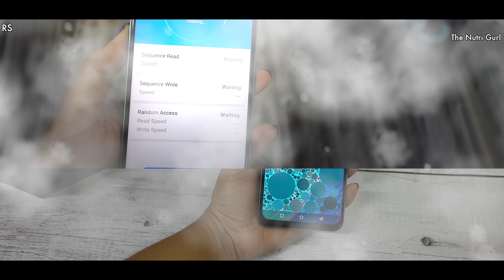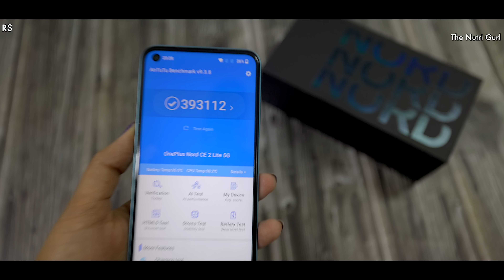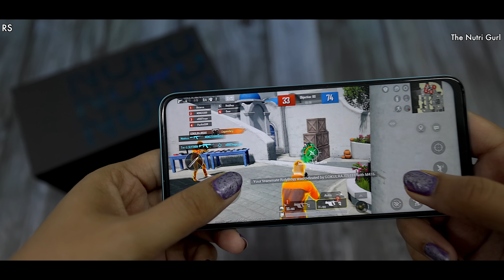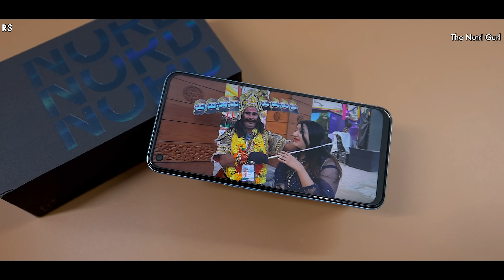ONEPLUS NORD CE2 LITE 5G - Unboxing & Quick Review in HINDI ( Indian Retail Unit)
Specs - OnePlus Nord CE 2 Lite
Display  6.59" LCD
Dimension -
weight -  196 g
Price -
6/128 GB - Rs.19,999/-